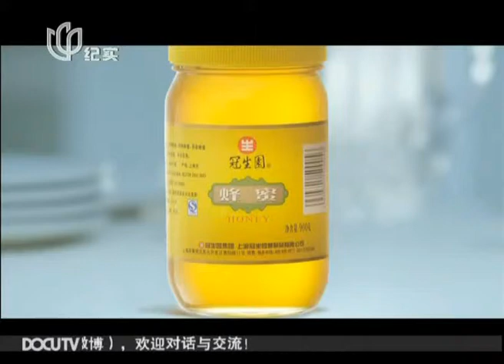Chinese Doctors'Gathering 中医养生节目《扁鹊会》: 春季食韭 时节佳Chinese chive04262014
Chinese Doctors'Gathering 中医养生节目《扁鹊会》: 春季食韭 时节佳
《扁鹊会》邀请医生、教授、养生专家等，从日常生活中的健康问题出发，分析病征、病因，找出疾病与日常生活、饮食习惯的关系，并给出防病、治病的方法。节目以"中医为主、中西结合"为原则，体现"国医国学、养生民生"宗旨。
Chinese Doctors' Gathering invites doctors, professors as well as health and wellness professionals to point out major health problems in people's daily life. The show uses Chinese doctor's opinion as majority and combine the eastern and western fundamentals to bring out the theme of "Learn from the Chinese doctors, sustain wellness within society."